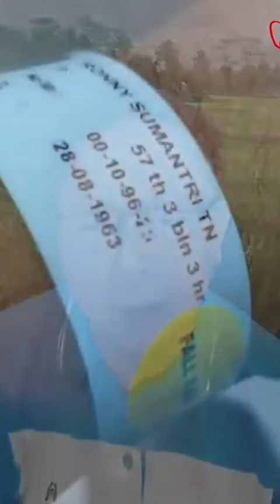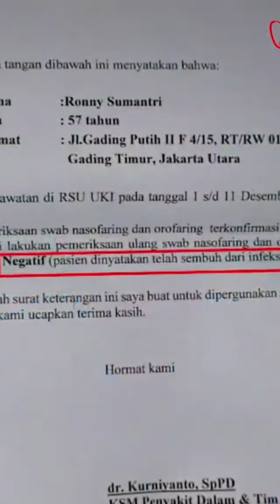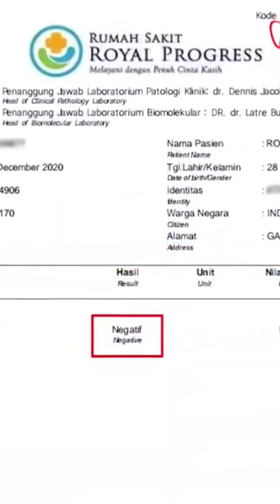TESTIMONI NYATA PENDETA SEMBUH COVID PAKAI AFC? Wajib Nonton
MOM EBIN

Hayhoo teman-teman jadi ini adalah testimoni nyata Pendeta Luar biasa sembuh Covid dengan rutin konsumsi produk AFC (utsukushhii dan subarashi)

Selain itu aku juga mau kasih tau kalian bahwa Produk AFC yaitu Utsukushhii & Subarashii bisa untuk penyembuhan semua penyakit lho gaess dan pastikan kalian beli di member resmi agar tidak kecewa karna yang asli hanya ada di member resmi tidak dijual di marketplace sperti shopee, lazada)

Kalian bisa dapatkan barangnya jika ingin order Utsukushhii dan subarashii di Distributor Resmi AFC Mom Ebin
👉 @avatarteam_afc, Golden Eagle, Dewa Ruci, Diamond Team, AFC All Stars

Mom Ebin
Ruby 1 paket (2 box)
Sapphire 3 paket (6 Box)
Diamond 6 paket (12 Box)
👉🏻 Free member + Free Konsultasi